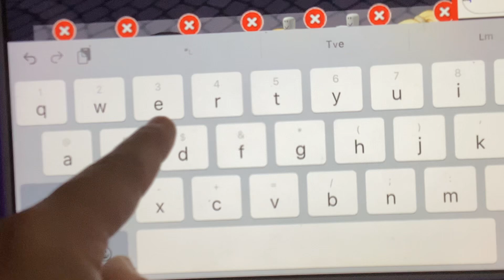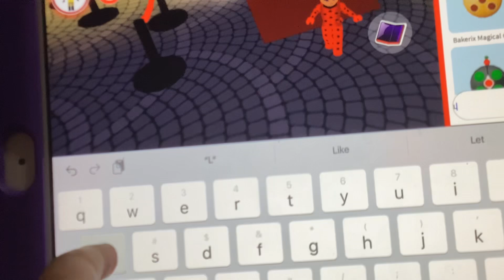Miricalous rip please friend me thanks for 20 subscribers